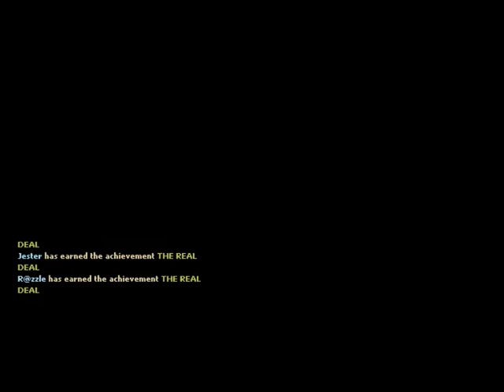The Real Deal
The Real Deal Achievement

This Is The Credits Of The Game
The Following People Got The Achievement
R@zzle
Jester
shawn
Raen